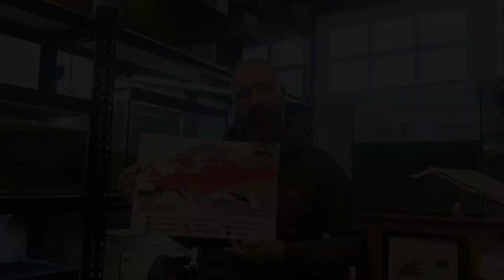Triturus Distribution Map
Triturus is a genus of newts comprising the crested and the marbled newts, which are found from Great Britain through most of continental Europe to westernmost Siberia, Anatolia, and the Caspian Sea region. Their English names refer to their appearance: marbled newts have a green–black colour pattern, while the males of crested newts, which are dark brown with a yellow or orange underside, develop a conspicuous jagged seam on their back and tail during their breeding phase.

In this video Lee Brindley, founder of UK Crested Newts discusses the global distribution map by Ben Wielstra.